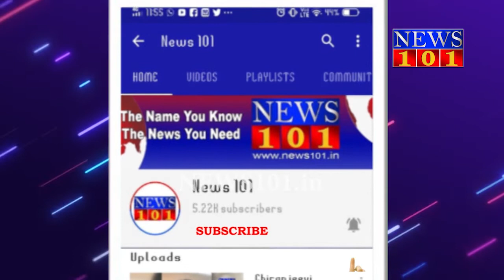Sandalwood Stars Shivarajkumar, Rocking Star Yash, Duniya Vijay, Sadhu kokila and Others Meet CM